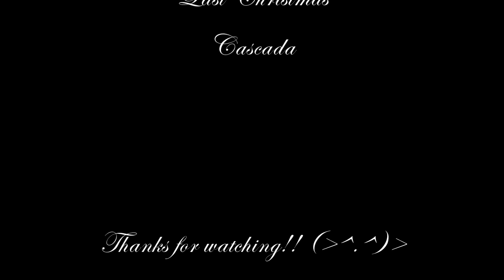'Last Christmas' Cailey